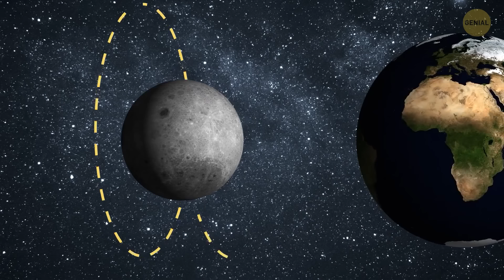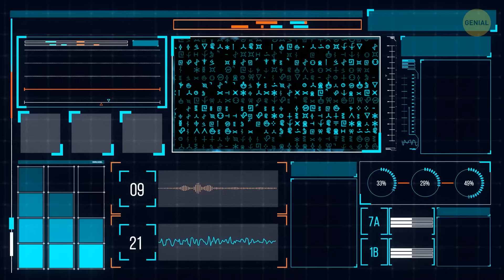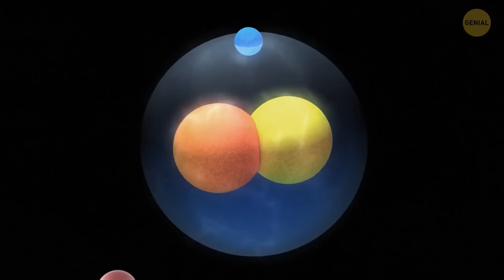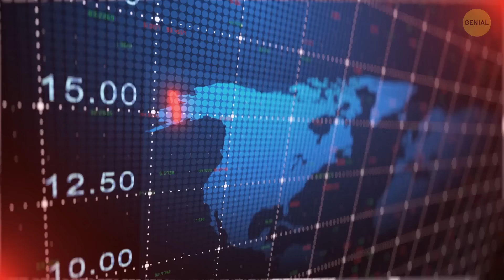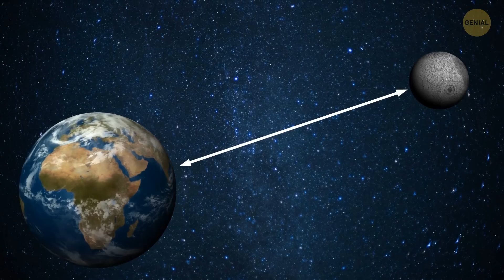¿Y si la Luna fuera más grande (¡mucho más grande!)?